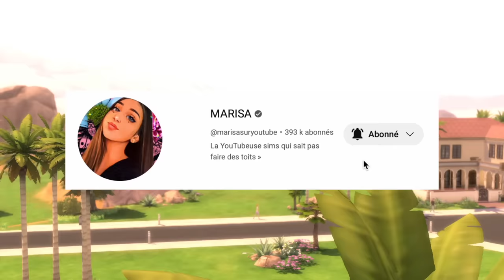Des triplés qui font des bébés ensemble dans les sims 4, ça donne quoi ?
Cette vidéo et cette miniature sont fortement inspirées de la youtubeuse anglophone Whiny Brit.

♥︎Qui suis-je ?

✧Je m'appelle Marie-Sarah
✧Je joue aux sims depuis 20 ans (aie aie aie)
✦J'ai un carlin et un petit cat que j'aime plus que tout
✧Je suis fiancéeeeee
✦J'écoute du métal (Lordi, Sabaton, Powerwolf...)
✧Je monte mes vidéos seule, je fais mes miniatures seule.